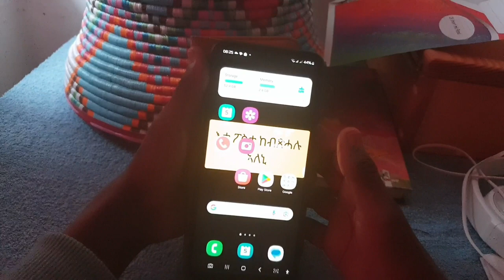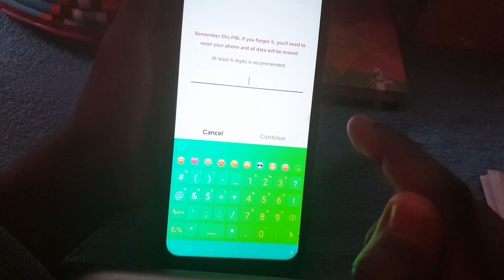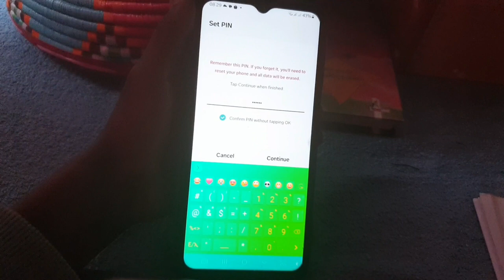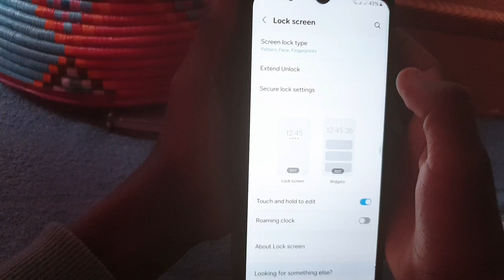2 ኣብ ሳምሰንግ ሞባይል ከንገብሮ ንኽእል ነገራት samsung tips and tricks in Tigrinya part 1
eritrean youtubers,

eritrean youtube channels, eritrean youtubers 2023, eritrean youtubers new, eritrean youtubers dawit, eritrean youtubers neshnesh, eritrean youtube shorts, eritrean youtubers in germany, genet eritrean youtube,

roma eritrean youtuber, eritrean emma youtube, youtube eritrean music, donkey youtube £74 AZ* eritrean, donkey youtube eritrean, youtube eritrean music 2023, family youtube eritrean, eritrean youtube channel, eritrean awet show,

eritrean awet kara,

eritrean bufe tv,

eritrean drama bilen 2022, eritrean film 2023 bija, eritrean movie 2023 bitanya, eritrean film 2023 bitanya, youtube eritrean film,

eritrean hgdef,

eritrean kitchen,

eritrean artist helen tesfaye, jayo truth entertainment,

joy truth eritrea,

j studio eritrea,

josi eritrean,

eritrean kap phili,

kite hade eritrean movie, eritrean lidu show,

eritrean labeled zanta, youtube eritrean music 2022, youtube eritrean movie, eritrean media network youtube, eritrean music on youtube, pro picture eritrea,

pro pictures eritrean,

qnit eritrean movie,

qal qal eritrean movie,

quana eritrean movie,

quality eritrean movie, eritrean youtubers channels, helen eritrean youtuber, genet eritrean youtuber, eritrean raymok,

jstudio eritrea youtube today, eritrean tefetawi talk show, uganda eritrean movie,

or eritrean movie,

video eritrean,

eritrean media network 2021, wedi taba eri show,

wedi haji eritrea,

welebay eritrean movie,

wedi sewra,

washoon eritrea,

xpo media,

xoxo eritrean movie,

youtube tigrigna,

zomay channel new,

zomay channel new videos, zomay channel live,

077 eritrean movie,

eritrean movie studio 1, eritrean film in addis,

32 eritrean independence day, what eritrean movie 4,

40 eritrean comedy,

eritrean film knfethom do 4, what eritrean movie part 1, lewhat eritrean movie part 4, eritrean film sim card, eritrean film 2023 delay meret, 6 wear eritrea,

eritrean movie 2023 selam, eritrean film 2023 6,

eritrean film 2023 selam, eritreans in addis ababa, eritrean film nuguse